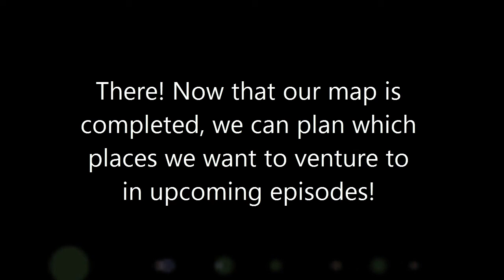Minecraft LP by Dotoran 215: Fleshing Out Our Map!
With the tower done, we need to start getting ready for new challenges. I think I'd like to explore some of the nearby islands, but there's still so much unexplored territory on our map. Let's see what there is in the immediate vicinity!